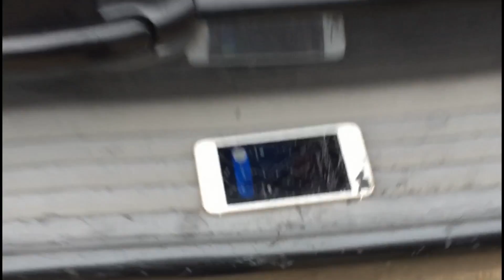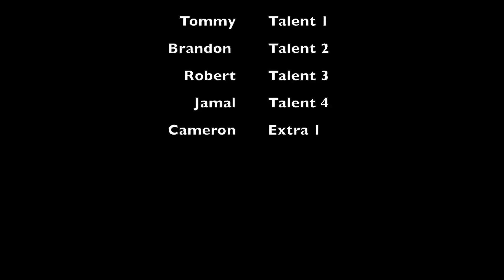Black Beetles | Music Video | Rookie Production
Produced by the rookie students of Warren Consolidated School's Radio / TV Program. Located at Cousino High School.